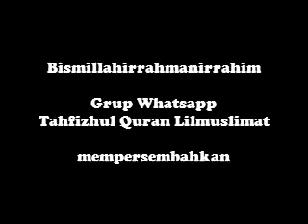Pelajaran Tajwid - Syeikh Aiman Rusydi